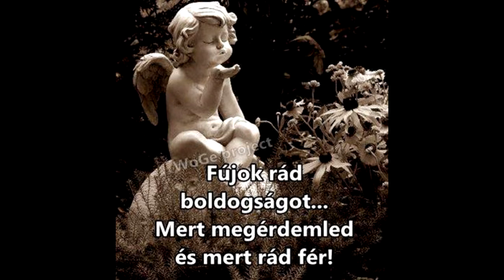Bakos Ilona emlékére!